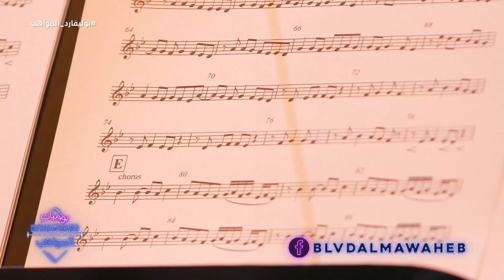أحداث كثيرة عدت في الحفل المباشر الثالث عشر وأولها الثنائيات والثلاثية الغنائية